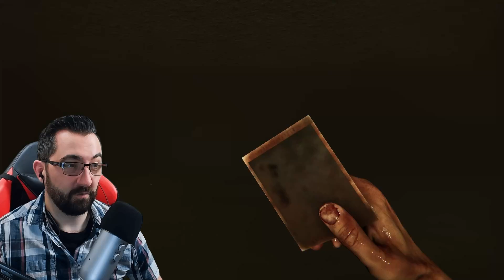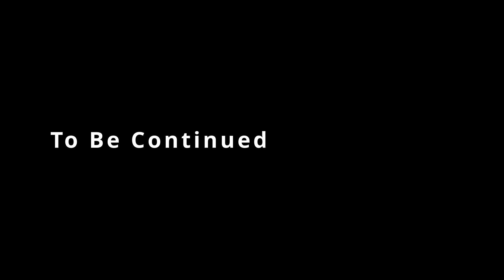The SCARIEST game I've played ALL YEAR! | MADiSON - Part 1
I stream over on Twitch and every year I do a Halloween week of scary and horrifying games.  I've had this one pencilled in for a while and finally got to play it.

I saw the trailer to this and was eager to play it straight away.  I waited, however, until Halloween and it was so worth the wait.  Full of puzzles, horrifying jump scares and really tense moments, Madison really had me on the edge of my seat the whole time.

This is part 1 of my MADiSON gaming experience.  Whether you use this as a walkthrough or just to enjoy my reactions to the jump scares, I hope everyone enjoys it as much as I did.

Take care and as always...

Keep Playing Games